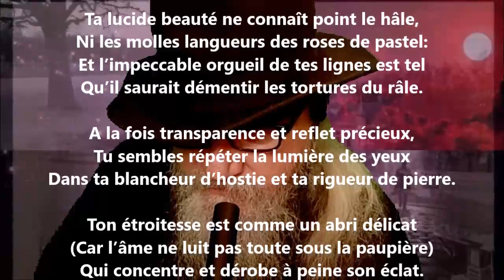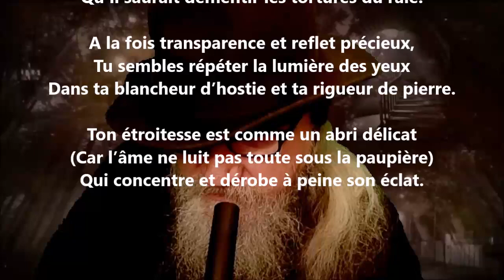Le sonnet du front - Albert Mérat lu par Yvon Jean